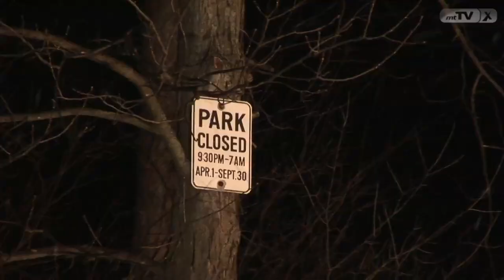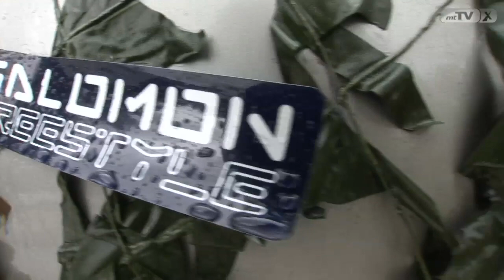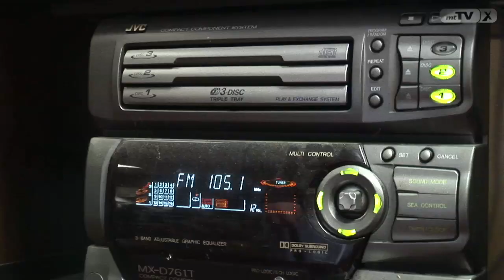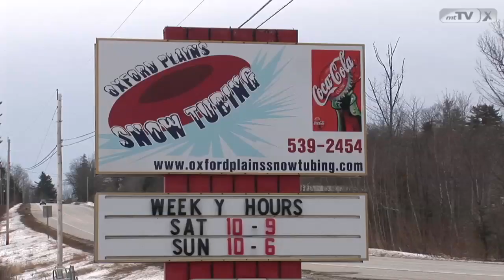Road Trip Challenge - Episode Two (2007)